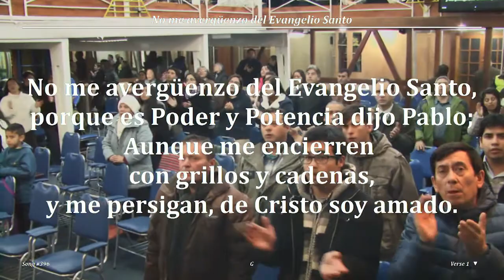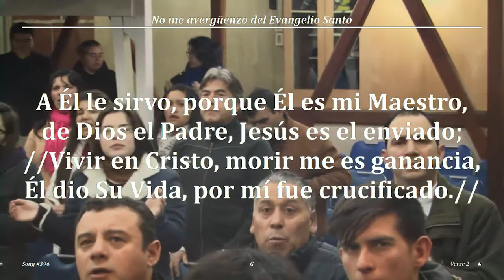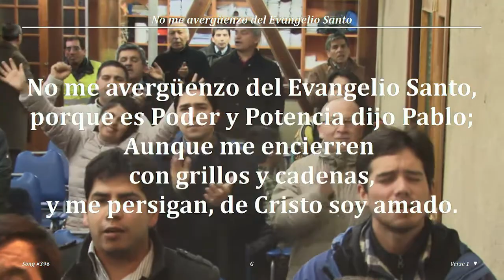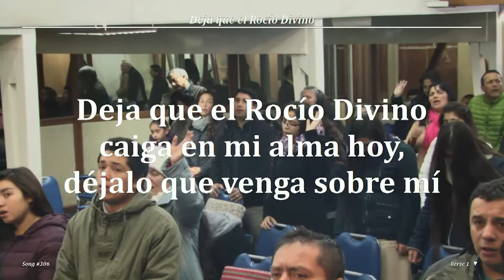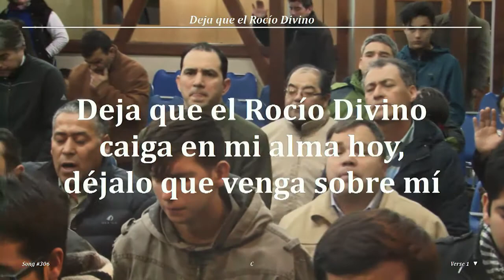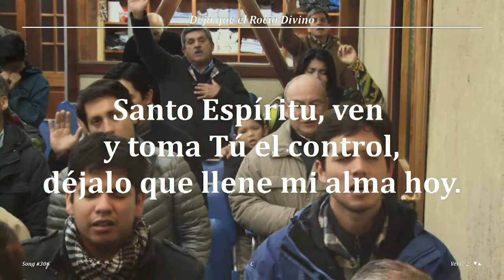2017 0623v Jorge Flores